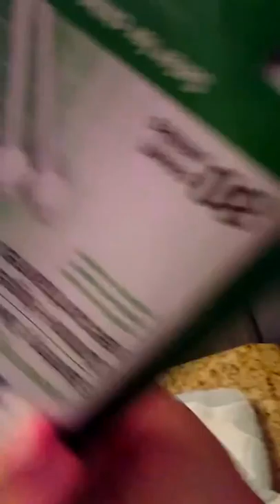Night routine😴😴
Go follow payten Patterson